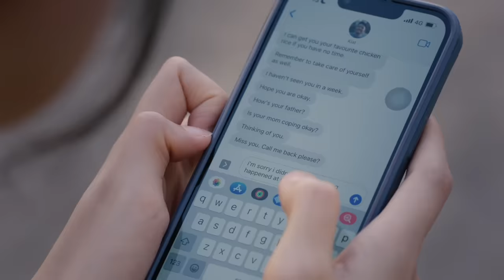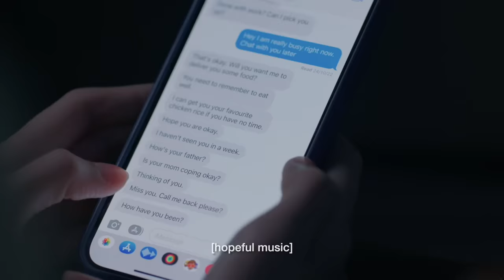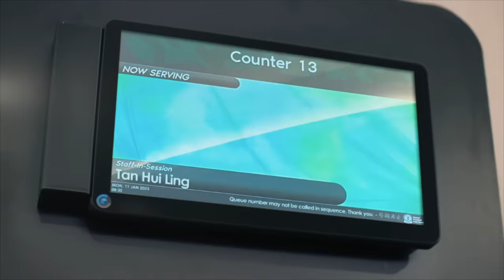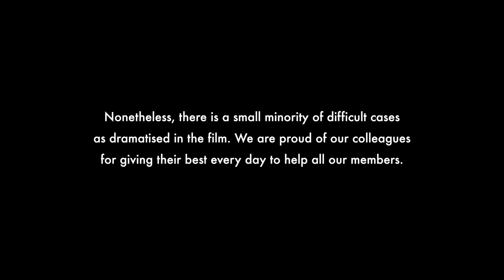[Part 2] CPF Stories: Keep Smiling - A Film by Ler Jiyuan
Keep Smiling is a two-part narrative film which delves into what lies behind the professional smile of Hui Ling, a CPF Board’s Customer Service Executive (CSE) – the pain, the tears, the untold stories – as she struggles with the mounting demands of work and her personal life.

Conceptualised and co-produced by CPF Board. Written by Ler Jiyuan and Weiqi Chuah.

Keep Smiling celebrates the contributions of customer service officers and is in support of International Caregiver Appreciation Day 2023.

The characters and names used are fictitious. Any similarity thereto or the history of any person are entirely incidental and coincidental.

*Warning: Some viewers may find the following content disturbing.